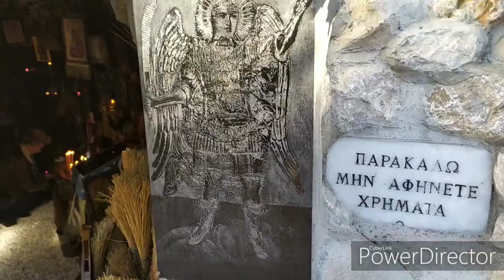VLOGMAS 17!ΕΚΚΛΗΣΑΚΙ ΣΕ ΣΠΗΛΙΑ-ΣΥΝΤΑΓΗ ΠΑΣΤΙΤΣΙΟ!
ΓΕΙΑ ΣΑΣ ΤΙ ΜΟΥ ΚΑΝΕΤΕ ? ΕΙΣΤΕ ΟΛΟΙ ΚΑΛΑ ΜΩΡΕ ΠΑΙΔΙΑ ? ΣΕ ΑΥΤΟ ΤΟ ΒΙΝΤΕΟ ΜΙΑ ΚΑΘΗΜΕΡΙΝΟΤΗΤΑ ΜΕ ΛΙΓΗ ΒΟΛΤΑ ΚΑΙ ΕΝΑΝ ΧΑΛΑΡΩΤΙΚΟ ΚΑΦΕ ΜΕ ΤΗΝ ΦΙΛΗ ΜΟΥ ΤΗΝ ΑΝΝΑ! ΟΣΟΙ ΕΡΘΕΤΕ ΡΟΔΟ ΝΑ ΕΠΙΣΚΕΦΤΕΊΤΕ ΤΟ ΕΚΚΛΗΣΑΚΙ ΤΟΥ ΤΑΞΙΑΡΧΗ ΜΙΧΑΗΛ ΕΙΝΑΙ ΑΠΙΣΤΕΥΤΟ. !ΕΓΩ ΠΟΛΛΕΣ ΦΟΡΕΣ ΟΗΓΑΙΝΩ ΚΣΙ ΚΑΘΟΜΑΙ ΕΚΕΙ! ΑΝ ΣΑΣ ΑΡΕΣΕ ΤΟ ΒΙΝΤΕΟ ΞΕΡΕΤΕ ΕΣΕΙΣ!

ΑΚΌΛΟΥΘΗΣΤΕ ΜΕ ΚΑΙ ΣΤΟ INSTAGRAM:Georgina_my_world

ΕΥΧΑΡΙΣΤΩ ΠΟΥ ΕΙΣΤΕ ΕΔΩ!